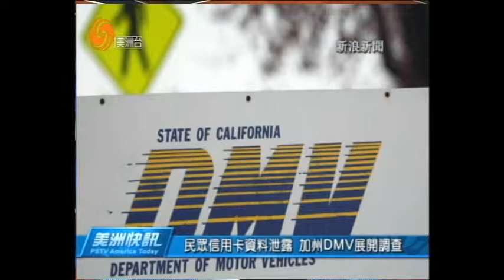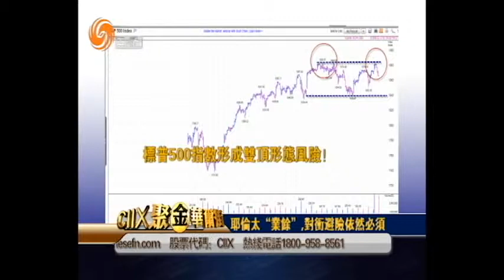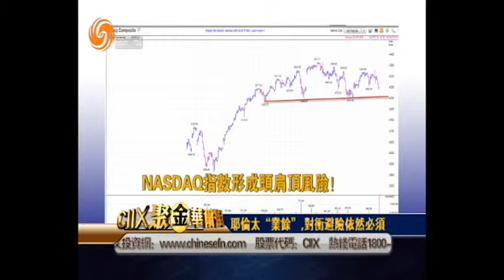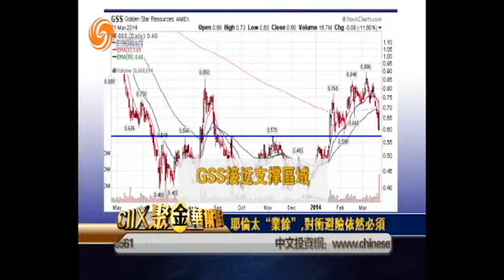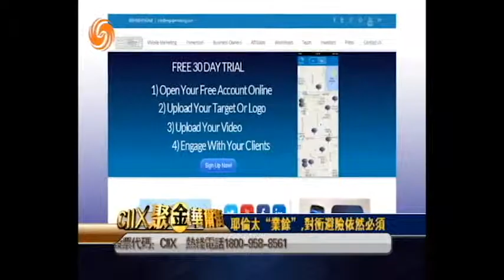03/24/2014 美洲快訊